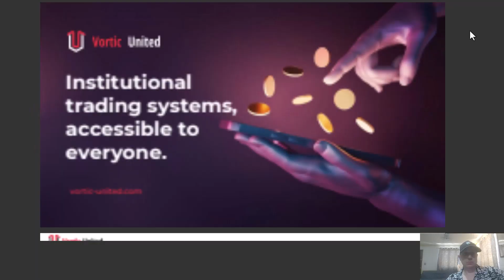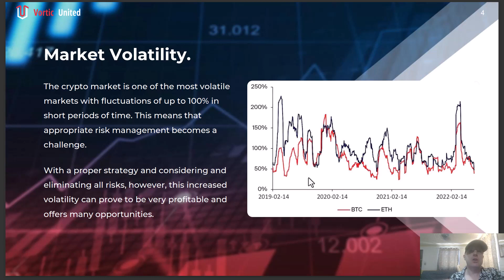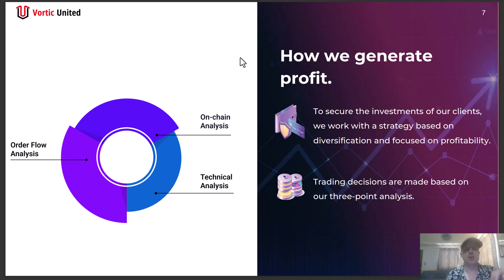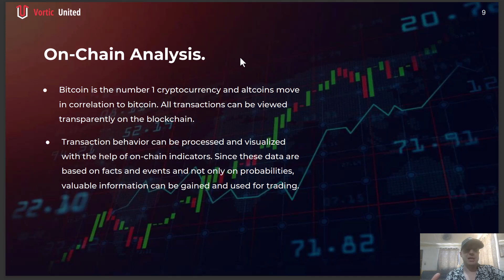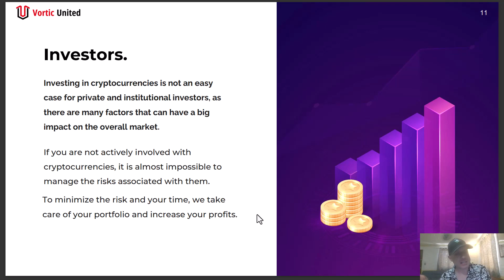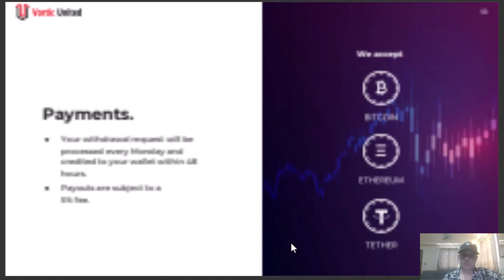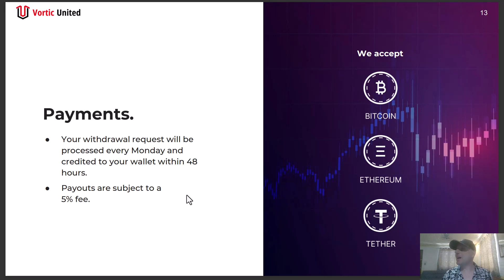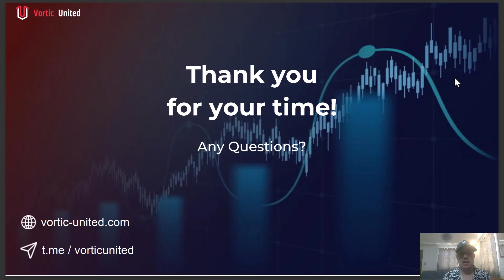VORTIC UNITED UPDATE!!!!! VU still is doing it's thing!! They can HATE it but they can't STOP IT!!!!